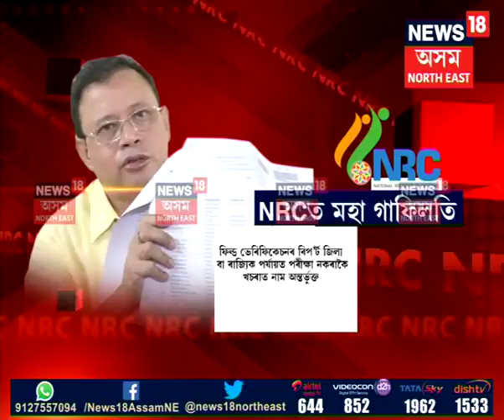Assam NRC | Upamanyu Hazarika moves RGI, State Coordinator over ‘flaws’ in updation